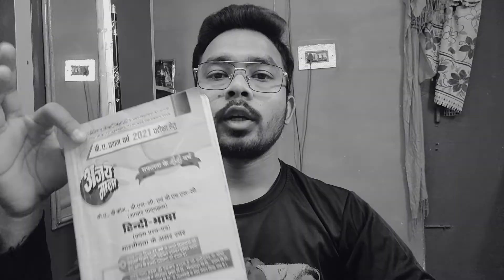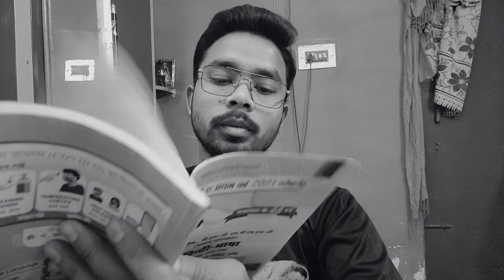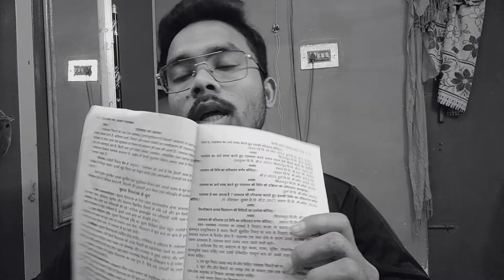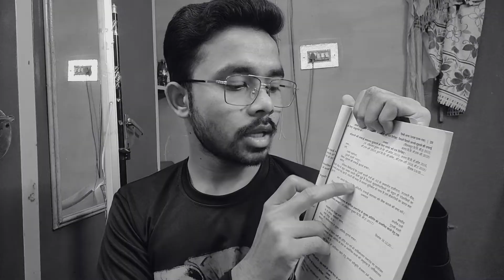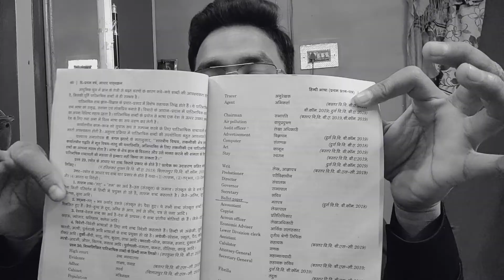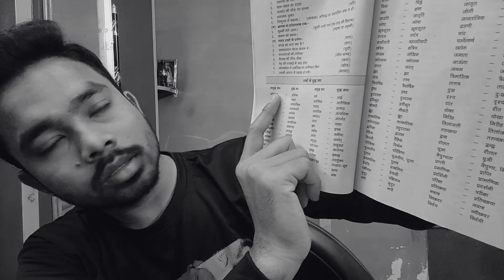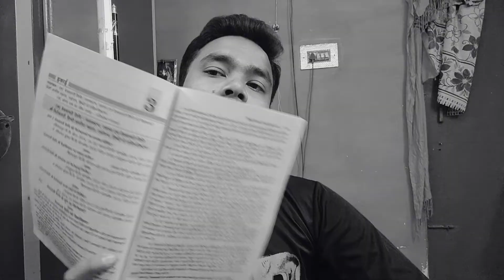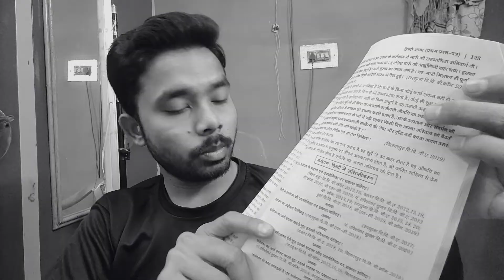Hindi Language Important points | Bcom 1st Year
Hindi Language Important points in 2023 | Bcom 1st Year | sdmsir bcom ‎@Shankarsir808

hindi language important points in hindi,
hindi language importance, hindi language importance in telugu,
hindi language importance skit,
hindi language importance song,
hindi language importance status,
hindi language main facts, hindi language main facts lucent,
hindi language main facts by vivek sir,
hindi language main facts by nidhi mam